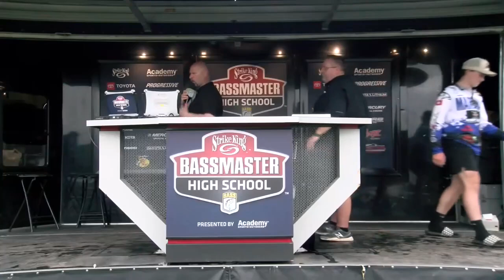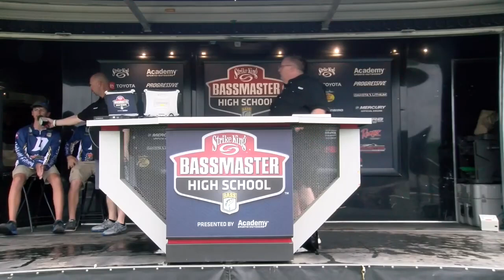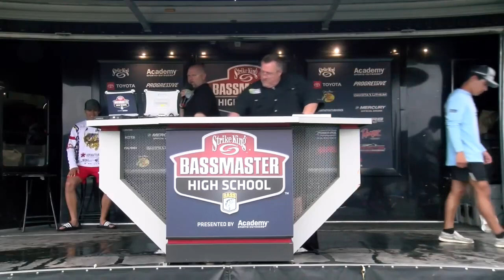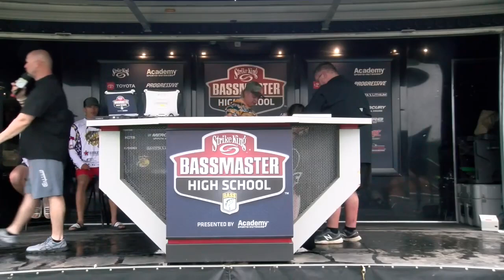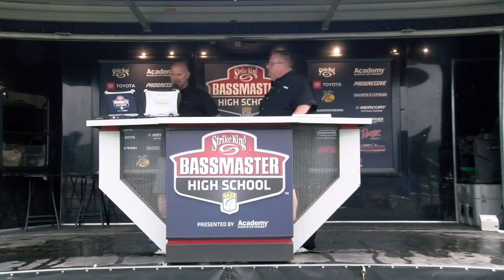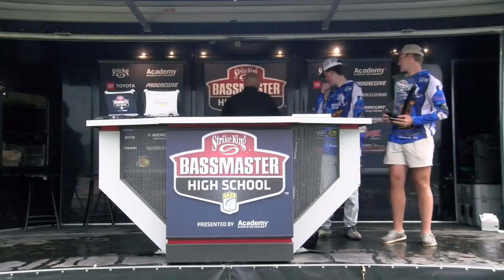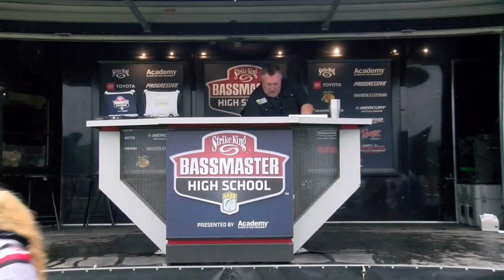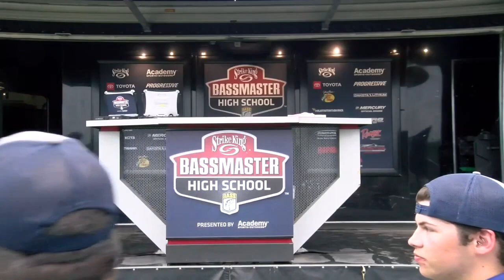Weigh-in: 2023 Bassmaster High School Series at Red River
Watch the weigh-in for the 2023 Strike King Bassmaster High School series event at the Red River.